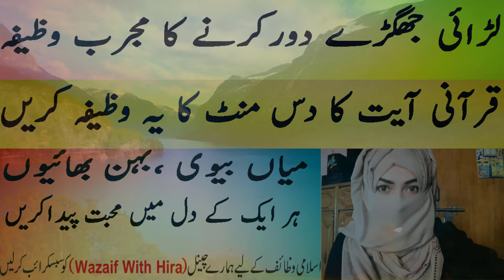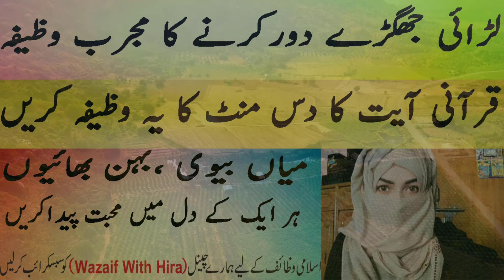Larai Ghagray Sy Door rahny ka Wazifa, لڑائی جھگڑوں سے بچنے کا مجرب وظیفہ, Wazaif With Hira